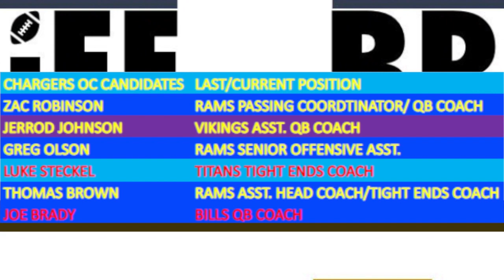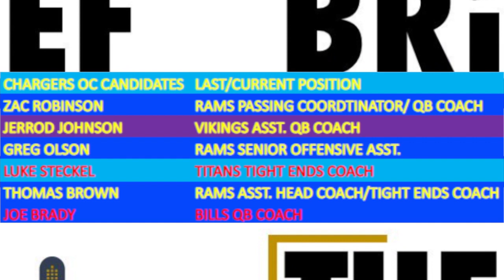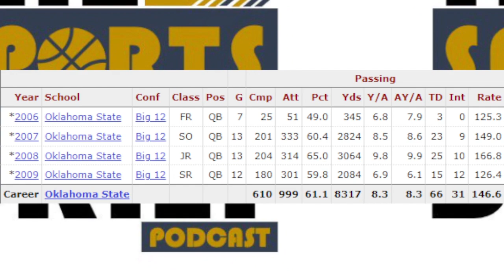The Los Angeles Chargers NEED TO HIRE Zac Robinson as their new OC | The Sports Brief Podcast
The Los Angeles Chargers have conducted multiple interviews for their open offensive coordinator position.

There is only one candidate that we believe is the right man for the job. That is current Los Angeles Rams Passing Game Coordinator, Zac Robinson.